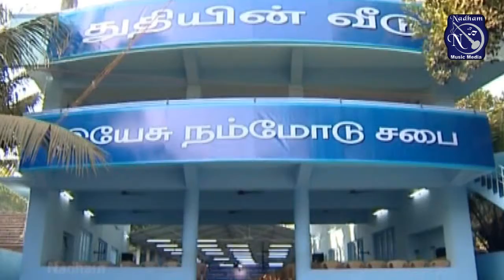Yesuraajanai | Fr S J Berchmans | Jebathotta Jayageethangal | Gospel Songs